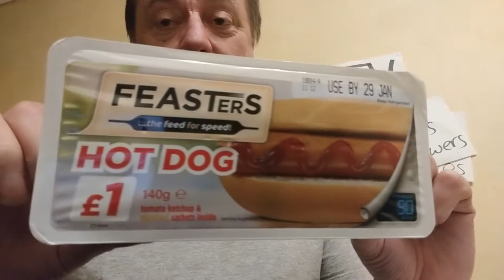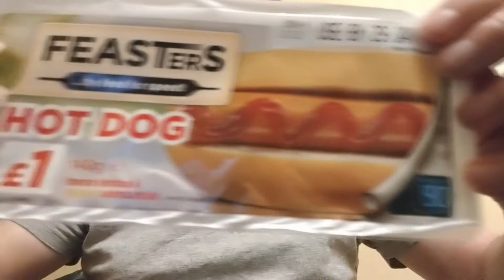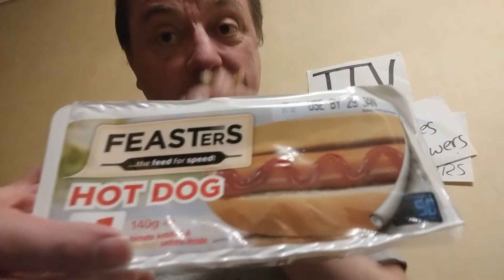Feasters Hot Dog Reviewed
Cant afford a Kebab after a Night out. Well what about a Hot Dog?? Only £1